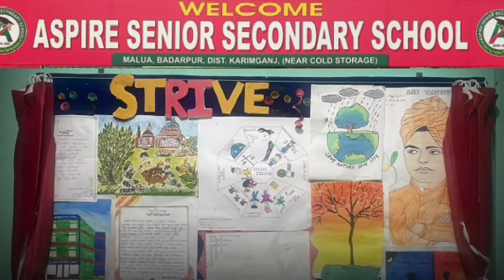হাওড়ার তুলসীবেড়িয়াতে ১৩৭ তম শ্মশানকালী পূজা সহ মিলন মেলায় ভক্তদের ঢল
leanings.